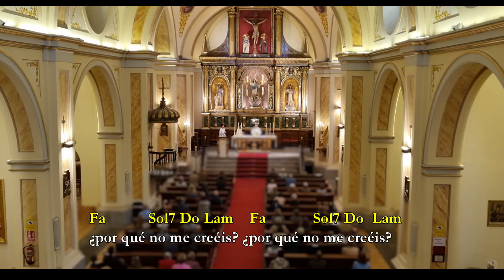VENID A MI ( cover). Autor: Gonzalo Mazarrasa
VENID A MI . GONZALO MAZARRASA Sol    Sim    Do        Re7
Sol    Sim    Do        Re7   Sol Sim  Do Re7
Venid a Mi, todos los que estáis cansados
venid a Mí, los que os encontráis agobiados.
 Do Re7 Sol Mim   Do Re7 Sol Mim
que Yo os aliviaré, que Yo os aliviaré,
Sol    Sim    Do        Re7   Sol Sim  Do Re7 Sol    Sim    Do        Re7
si tenéis sed, bebed agua de mi costado.

   La   Do#m    Re           Mi7   La Do#m Re Mi7
Cargad con mi yugo y aprended que soy manso
de Corazón y humilde en la cruz clavado,
    Re Mi7 La Fa#m           Re Mi7 La  Fa#m
porque mi yugo es blando, porque mi yugo es blando
   La   Do#m    Re           Mi7   La Do#m Re Mi7 La   Do#m    Re           Mi7
cargad con él y encontrareis vuestro descanso.

Miradme bien, contemplad al que atravesaron
rotos los pies y heridas de amor las manos
os llevo tatuados,         os llevo tatuados
   La   Do#m    Re           Mi7   La Do#m Re Mi7    Do   Mim    Fa           Sol7
¿cómo podré después de esto nunca olvidaros?

   Do   Mim    Fa           Sol7     Do  Mim Fa Sol7
Os rescaté muriendo en la cruz por salvaros
resucité y un día vendré a buscaros
    Fa Sol7 Do Lam           Fa Sol7 Do  Lam
¿por qué no me creéis? ¿por qué no me creéis?
   Do   Mim    Fa           Sol7       Do Mim Fa Sol7    Do   Mim    Fa           Sol7
Decidme qué debo hacer para conquistaros.

Soy vuestro Rey, y viví como uno de tantos
vine a servir y os lavé los pies como esclavos
nada podrá faltaros, nada podrá faltaros
venid y ved, tengo el Corazón destrozado.
Venid a Mi, llevo tanto tiempo esperando..